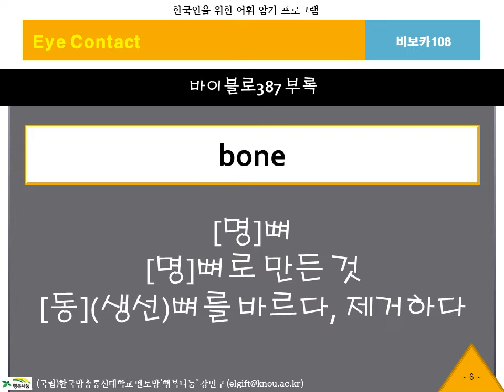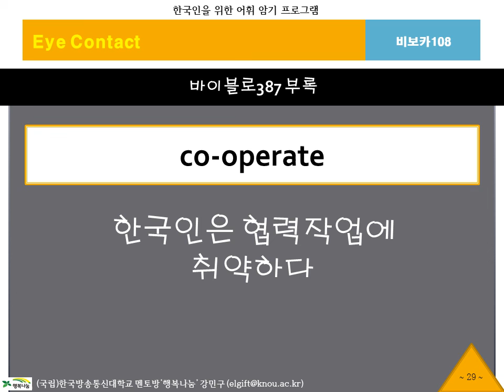BibVoca, 비보카, 아이콘택트, 108, 영어단어, 중등영어, 고등영어, 수능영어, 필수어휘, 단어암기, 단어공부, 영단어, 자동암기, 연상암기